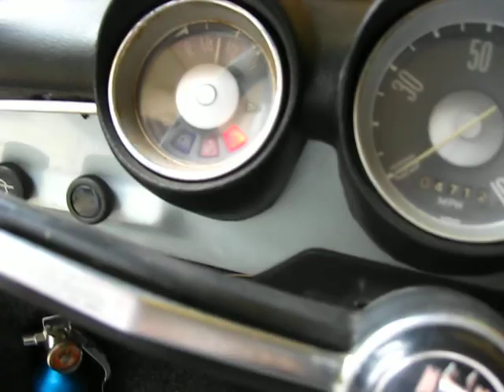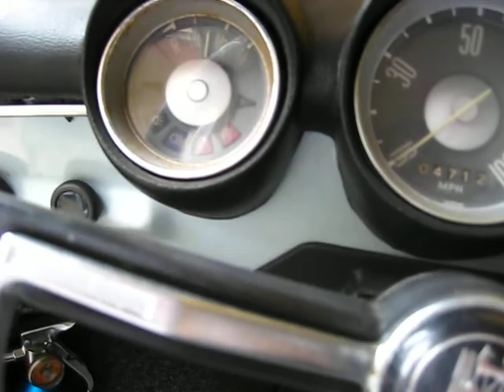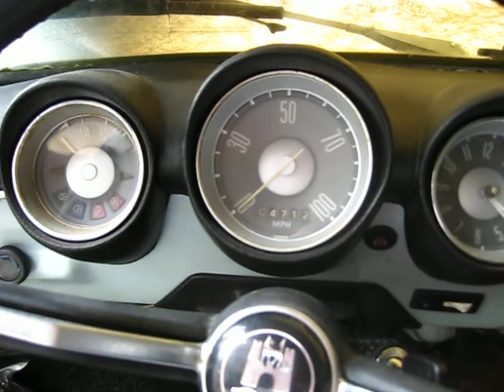1969 type 3 Squareback 2/3/12 dual carbs